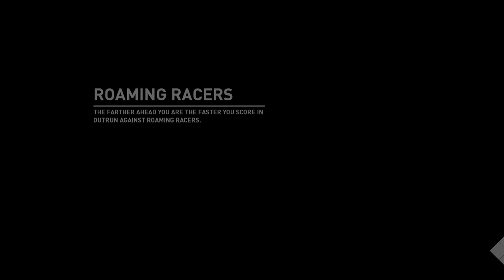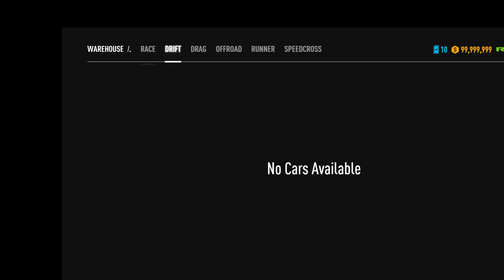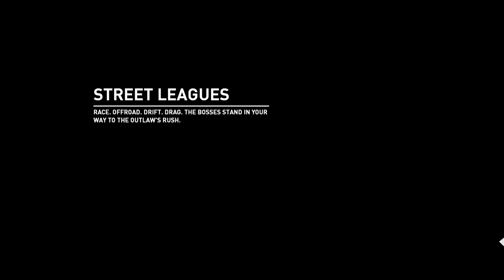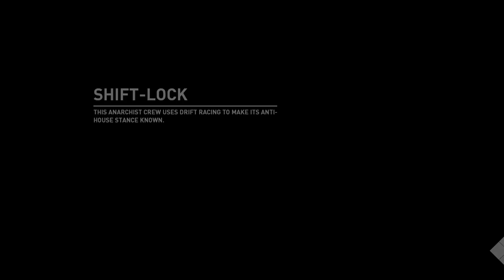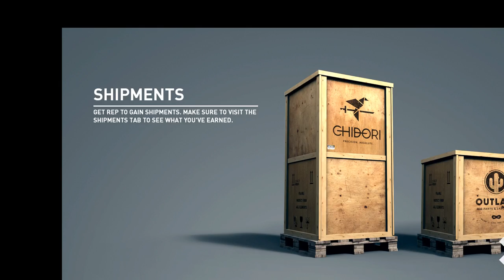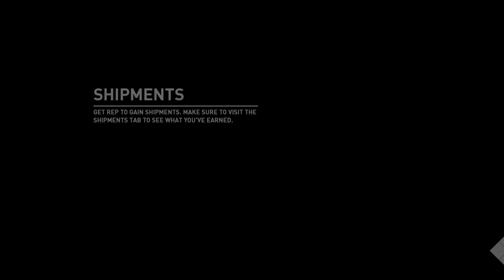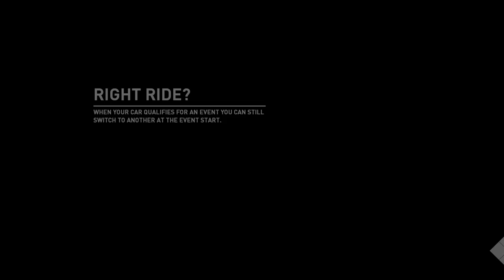Firefist Levente élő közvetítés